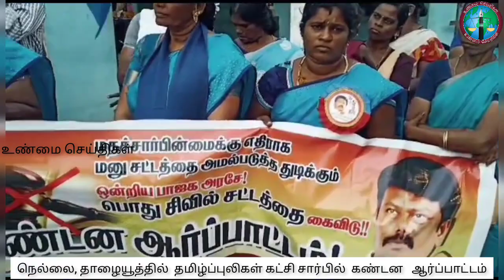நெல்லை, தாழையூத்தில் தமிழ்ப்புலிகள் கட்சி சார்பில் கண்டன ஆர்ப்பாட்டம்